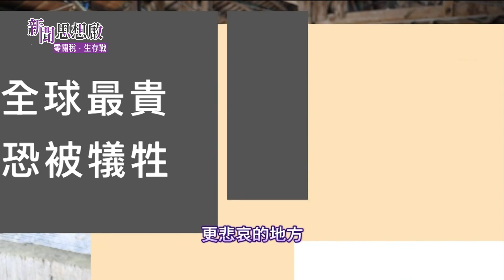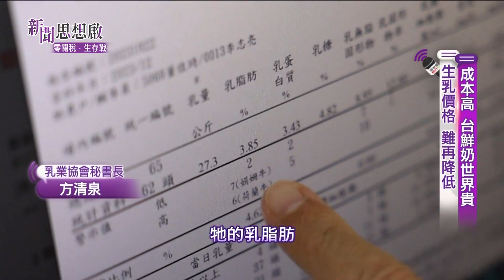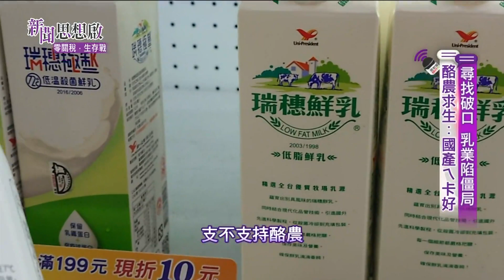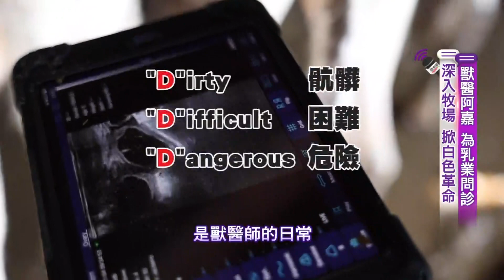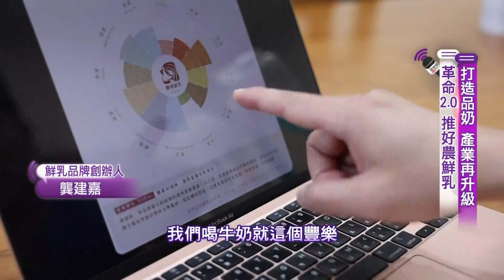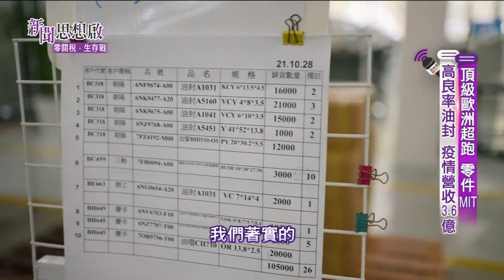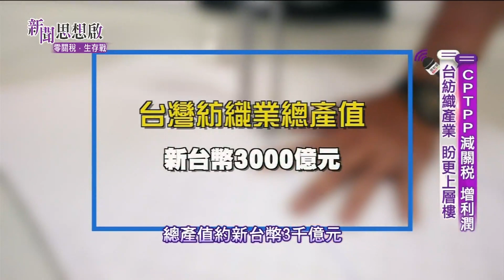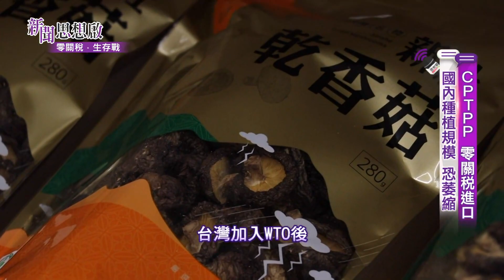《新聞思想啟》 第108集 零關稅．生存戰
●進口牛奶 低價衝擊酪農
乳業寒冬 牧場賣牛歇業

●獸醫師阿嘉 掀乳業革命
獨特風味 小農鮮乳崛起

●出口產業新契機
加入CPTPP 拼翻身

●CPTPP零關稅進口
國內農業生存危機

        02/24(六)20:00
        03/03(日)10:00